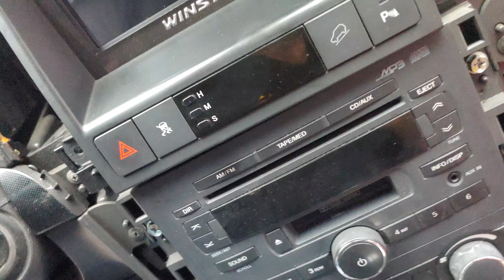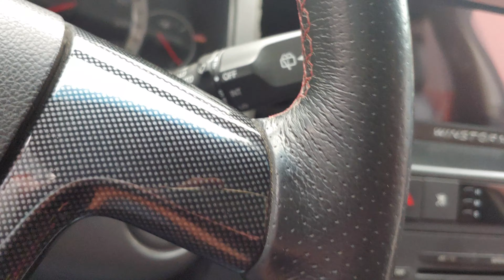윈스톰캡티바지니내비게이션매립소니후방카메라